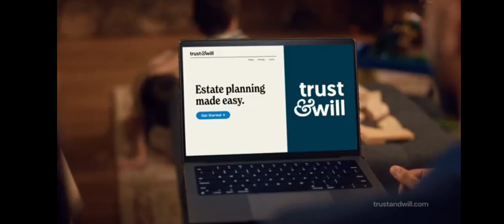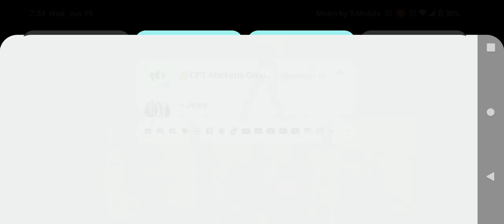Adult Swim Commercial Break Wednesday June 19 2024